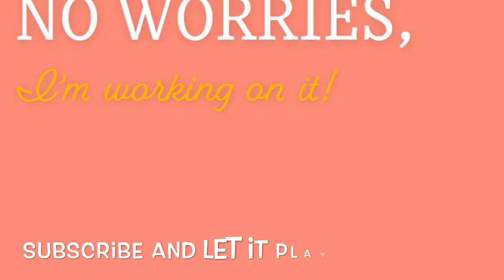Turkey Leg with the BLovesLife Smackalicious Seasoning | Meatloaf and “Mashed Potatoes”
Hey y’all! Have you smiled today? Pull up a chair and join me for a little bit of this and a little bit of that. We have a huge turkey leg with BLovesLife Smackalicious Seasoning and meatloaf with “mashed potatoes”. Keep me company y’all! A sister is tired.

🎶 Thankyou! To all of my subscribers, all of my supporters and all of you who watch my videos! 🎶

As always, remember to smile 😁, share a smile 😃 and find time to laugh 😂 today!